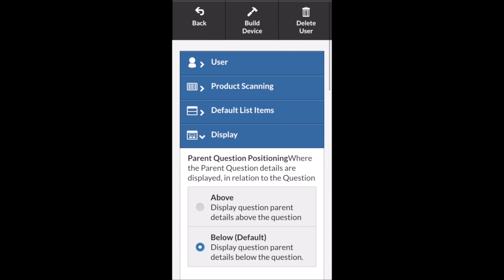Zync Cloud Image Annotation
Users now have the ability to draw on captured images, highlighting key areas of interest. Templates can also be uploaded to questions from the device gallery helping to draw the attention of the viewer to specific areas of interest.

To use this function simply go to 'Options' and 'Allow Photo Annotation'. Once allowed you will be able to click on any captured or uploaded image and annotate. The question then has both the original as well as the new annotated image attached to it.